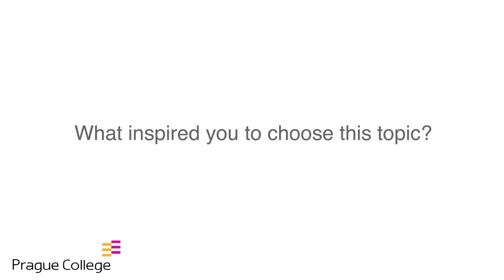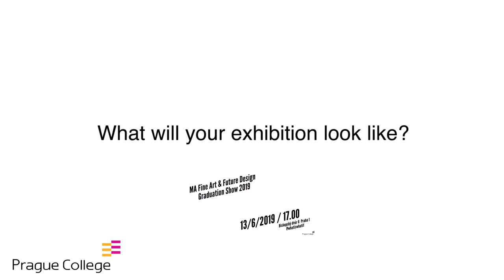Nikky Yu Montesclaros - WHAT IS WHAT IF - MA Fine Art & Future Design Graduation Show 2019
Nikky Yu Montesclaros - LUXURY WASTE

A project that addresses the phenomenal amount of discarded coconut waste and the enormous benefits to be gained from its implementation in numerous diverse industries. Being in continuous supply, every form of coconut waste has remarkable qualities. When well managed, this reliable, sustainable resource can help solve the bigger issues.

WHAT IS WHAT IF - MA Fine Art & Future Design Graduation Show 2019 takes place on Thursday 13 - 17 June 2019 at Prague College  (PCU) Art & Design Studios, Biskupský Dvůr 6, Praha 1

For more details about the event and to read more about other exhibitor's work visit our